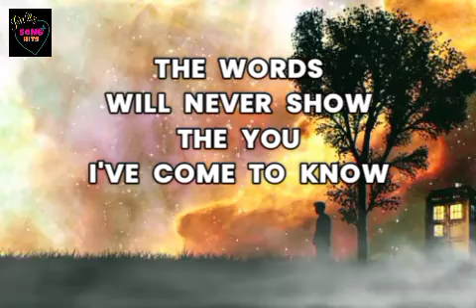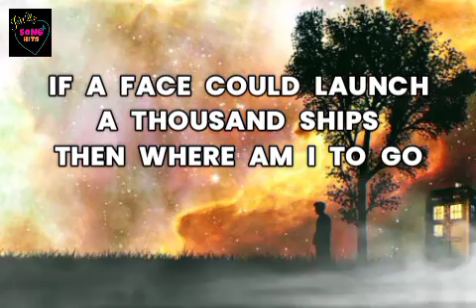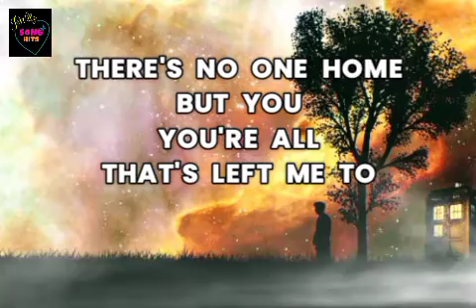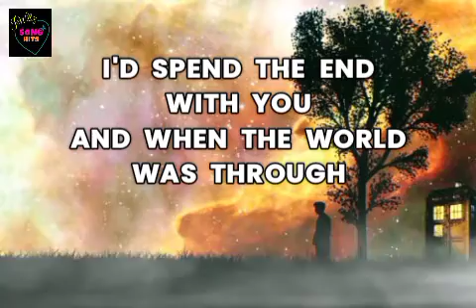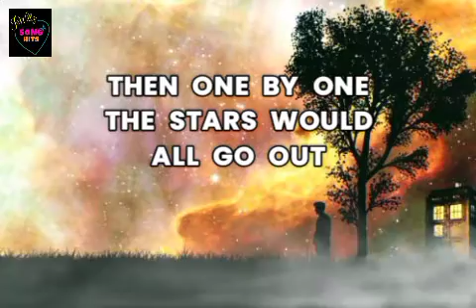If ( Lyrics ) ~ David Gates / Bread